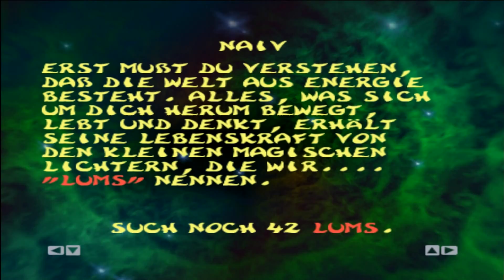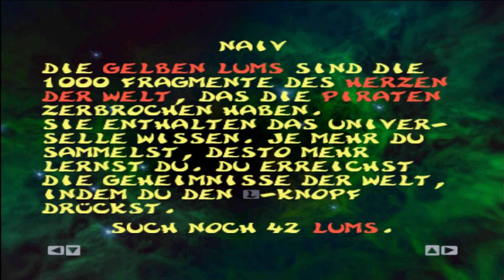Tyzad zockt: Rayman 2 - The Great Escape - #4 [German/HD/100%] - Die Zuflucht von Wasser und Eis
Tyzad zockt: Rayman 2 - The Great Escape - #4 [German/HD/100%/N64] - Die Zuflucht von Wasser und Eis

-Videobeschreibung-

Ubisofts Konsolen-Actionspiel Rayman 2: The Great Escape ist eines der meist portiertesten Videospiele aller Zeiten und zählt für mich zu einem der besten 3D Jump'n'Runs jener Zeit. Wir übernehmen die Kontrolle über Rayman, eine scheinbar magische Gestalt, komplett ausgestattet mit Kopf, Körper, Armen und Beinen, doch die verbindenden Teile dazwischen fehlen. Über einen Verlauf von 40 Level sucht Rayman nach vier Masken, die ihm helfen, den Bösewicht Admiral Klingenbart zu besiegen. Das süchtig machende "Immer-weiter-immer-weiter"-Gameplay, die stimmige Musik, das tolle Leveldesign und der unverwechselbare Humor machen Rayman 2 zu meinem Favoriten der Rayman-Saga. Die besten Versionen sind zweifelsohne die PSX oder die Playstation 2 Version Rayman Revolution. Am meisten liegt mir jedoch die N64 Version am Herzen, da ich mit ihr am meisten Verbinde. Man könnte sagen es handelt sich um meine Nostalgie Version.
Rayman 2: The Great Escape ist ein mitreissendes Abenteuer, bei dem hinter jeder Ecke neue Überraschungen warten und jedes Level glänzt mit eigener Innovation. Mit Sicherheit zählt es zu den besten Konsolenspielen seiner Zeit. Viel Spaß!

-Infos-zum-Schnitt-

-Infos-zum-Spiel-

Titel: Rayman 2: The Great Escape
Genre: Action, Adventure, Platform
Entwickler: Ubisoft
Publisher: Ubisoft, Nintendo (N64)
Veröffentlichung: 9 October 1999 (EU)